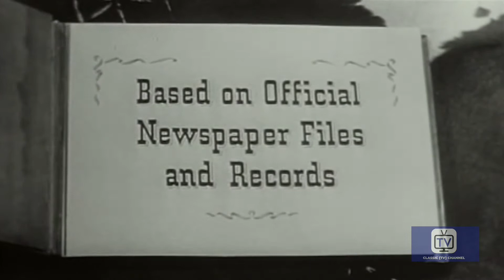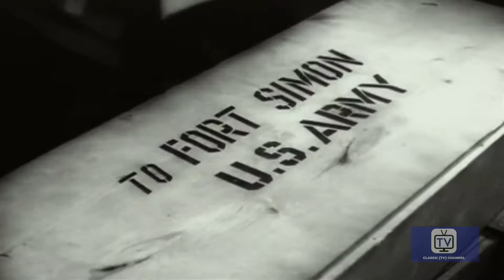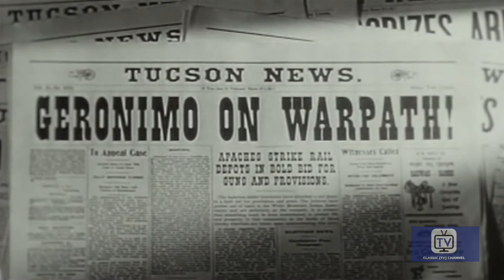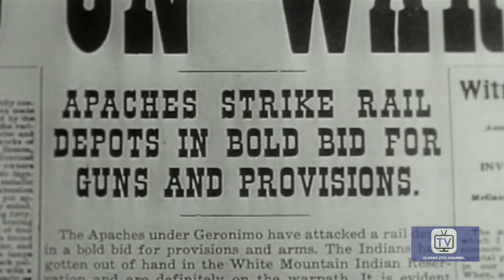Stories of the Century | Season 1 | Episode 4 | Geronimo (1954)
Railroad detectives Matt Clark (Jim Davis) and Frankie Adams (Mary Castle), go after Apache chief Geronimo (Chief Yowlachie), who has been identified by Joe Burns (Emile Meyer), the night watchman of the railroad yards, as the leader of a band of freight-car robbers.

Director: William Witney
Writer: Maurice Tombragel
Starring: Jim Davis, Mary Castle, Chief Yowlachie